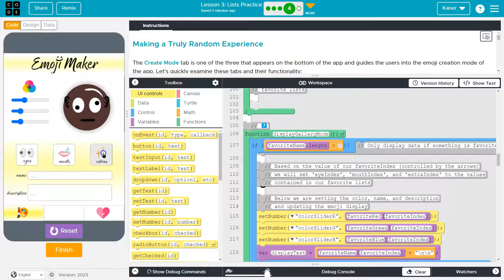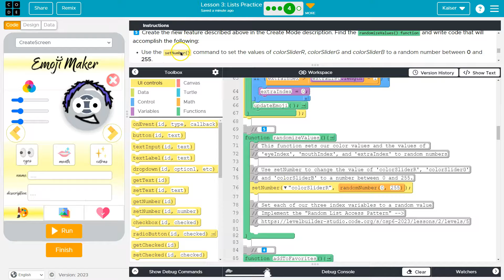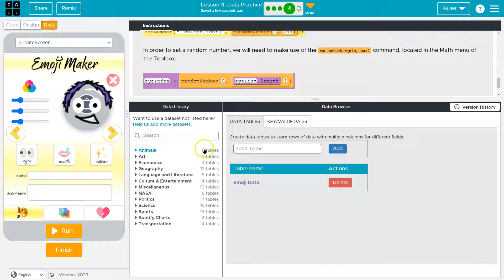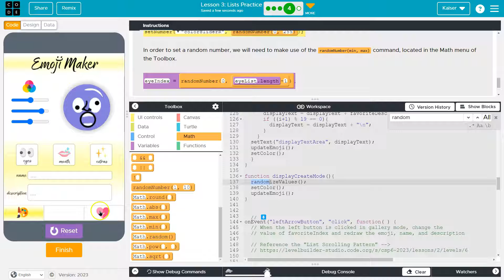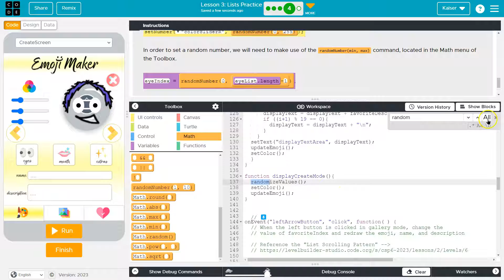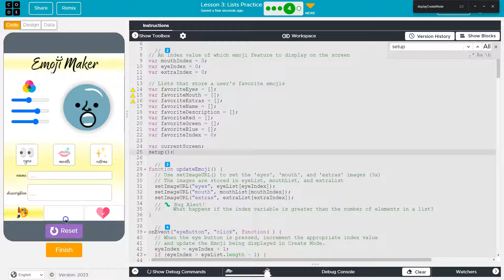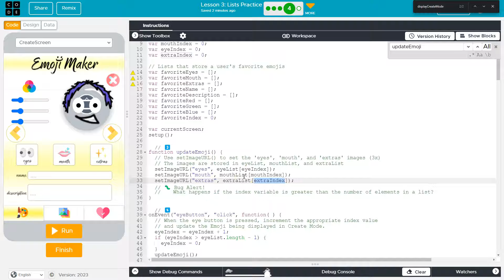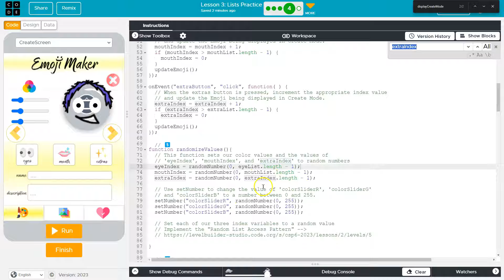Code.org Lesson 3.4C Lists Practice | Tutorial with Answers | Unit 6 C.S. Principles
Lists Practice is lesson 3 of unit 6, Lists, Loops, and Traversals, part of Code.org's C.S. Principles course. The course is often used in AP Computer Science classrooms. Each part of the course challenges students to accomplish a new task while learning the principles of computer science. In this video, I walk through the step-by-step how to get the right answer for this puzzle.